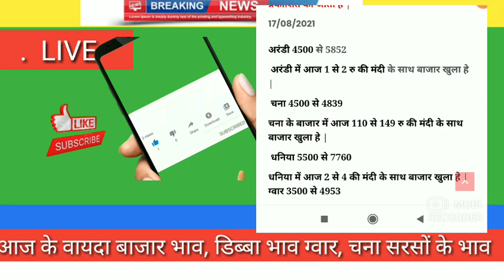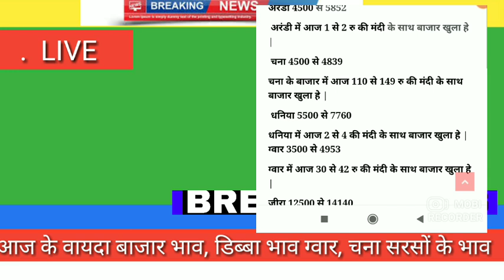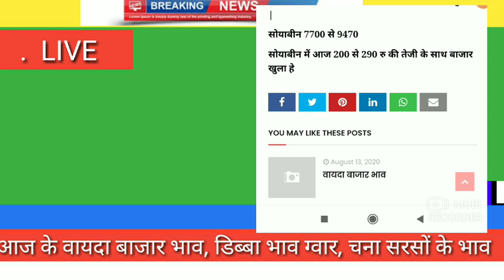17अगस्त 2021 आज के वायदा बाजार भाव||vayda bazar online|| vayda bazar bhav today||gwarvayda bhav